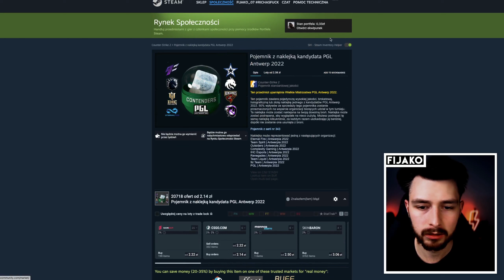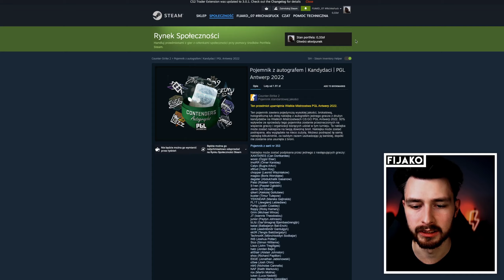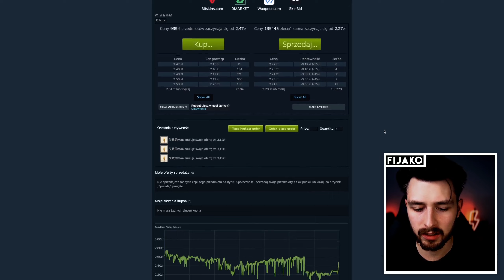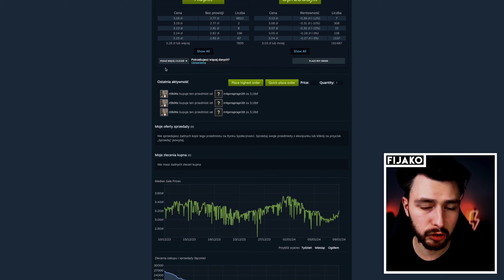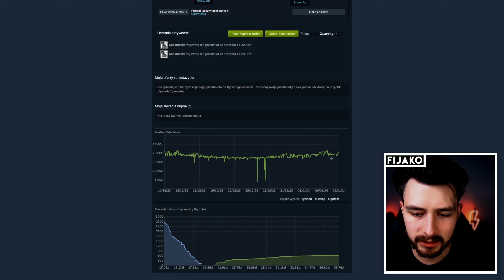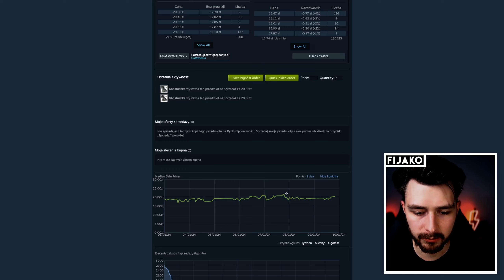🚀 BITWA O ANTWERP! - CO DALEJ Z KAPSUŁKAMI?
📝 Źródło -